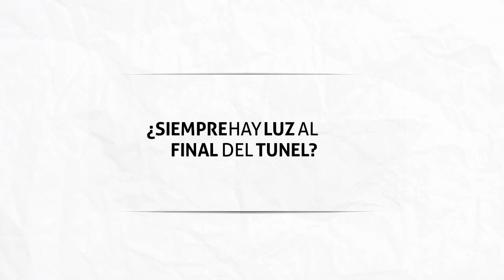Ákoras - Charlando con Patricia Cauqui.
Charla con Patricia Cauqui sobre Coaching,  realizada para Ákoras Coaching & Beyond